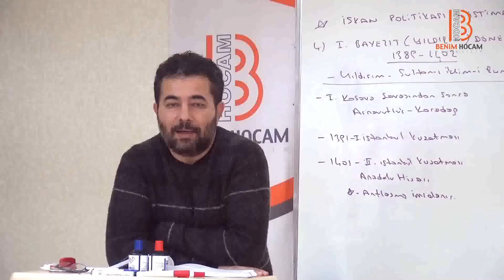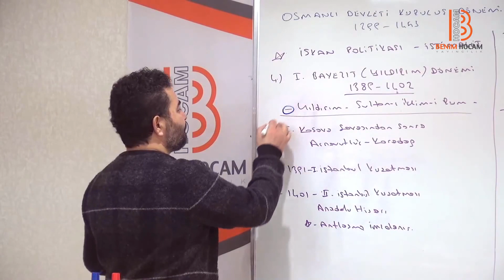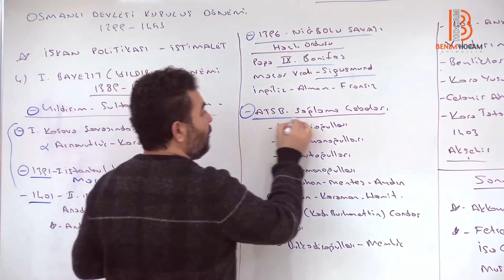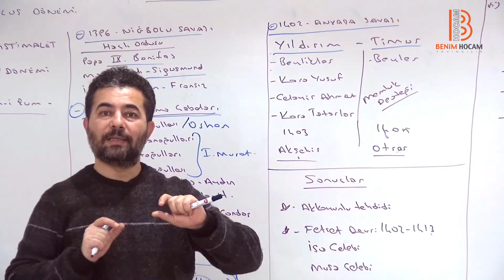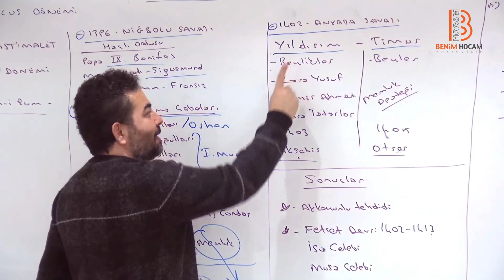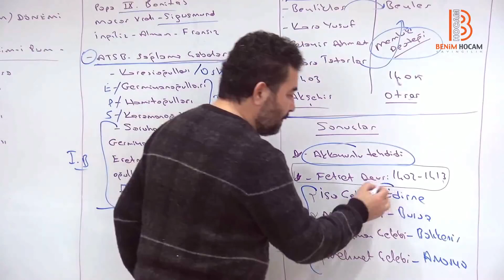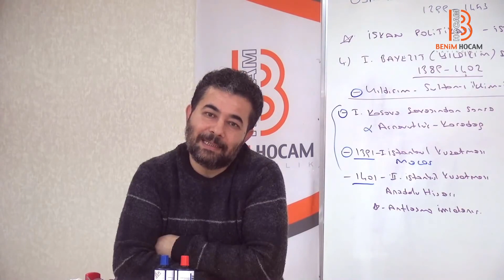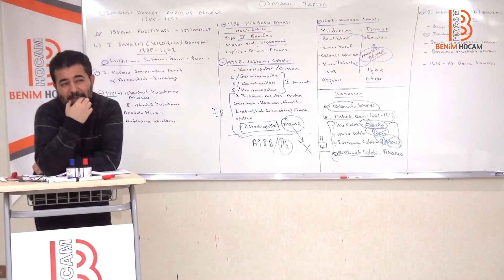69. Beylikten Devlete Osmanlı III (1302-1453) - ÖABT TARİH - Selami Yalçın